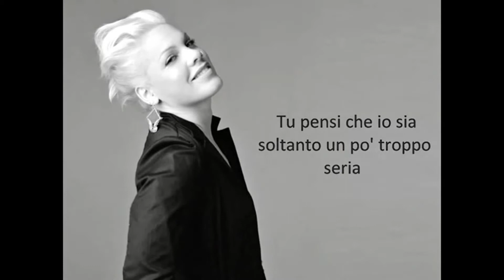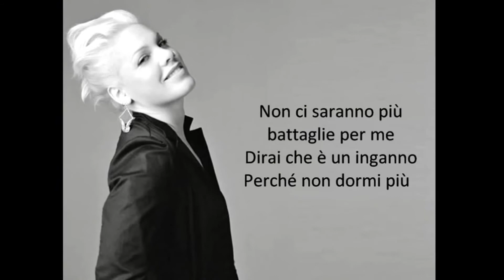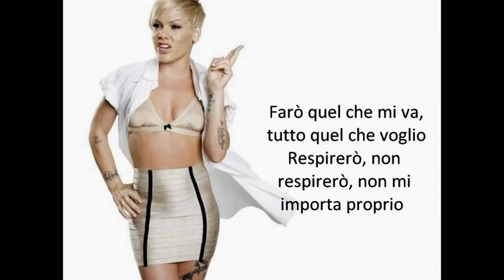Pink Blow Me one last Kiss traduzione in italiano